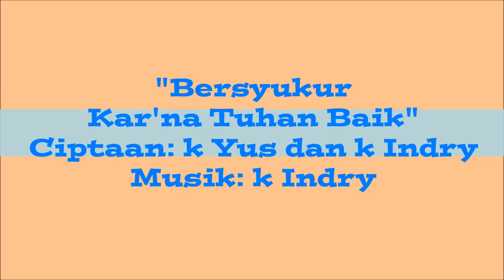Bersyukur kar'na Tuhan Baik